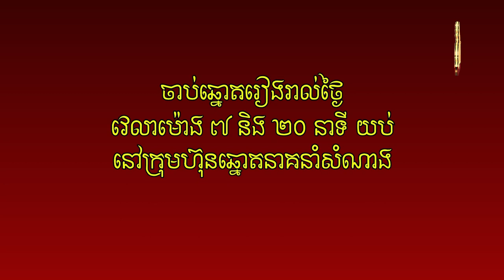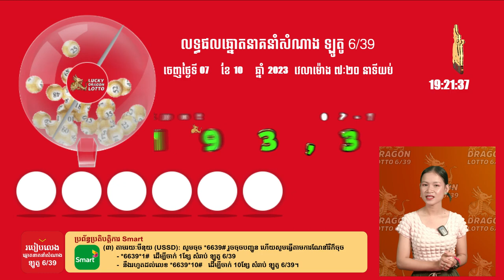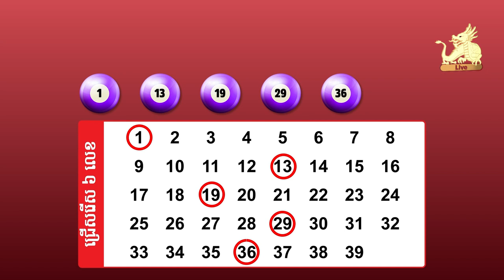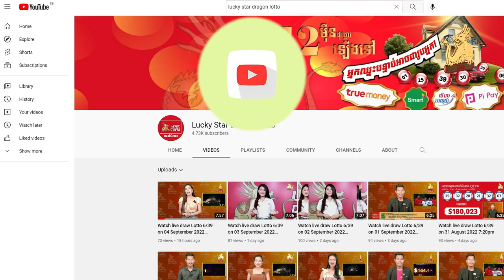Watch live draw Lotto 6/39 on 07 October 2023 7:20pm